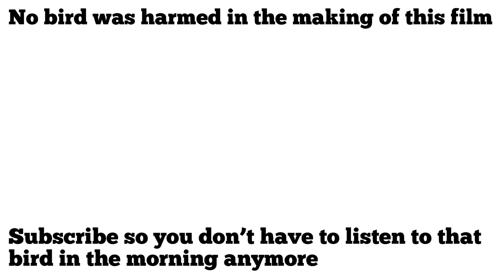that bird outside your window in the morning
This is so relatable isnt it guys (I’ve killed 38 birds in the past 16 days)